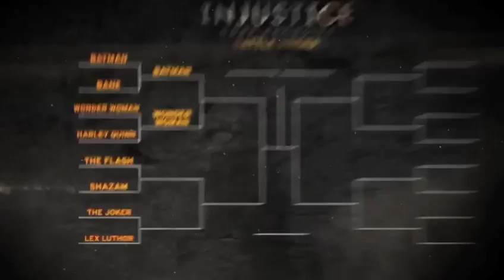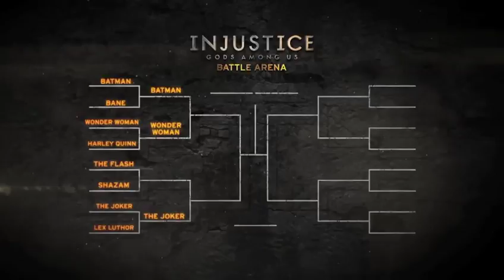Injustice Gods Among Us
Battle Arena Fight Video - The Joker Vs. Lex Luthor